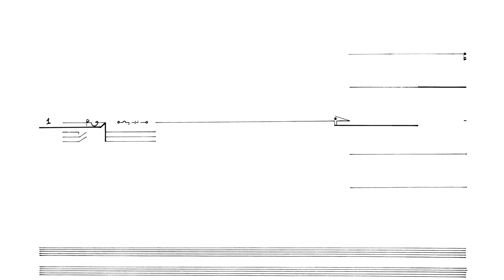Cornelius Cardew: Treatise. Page 107